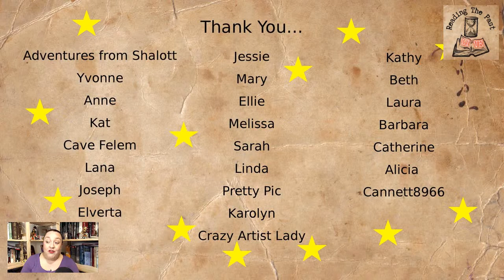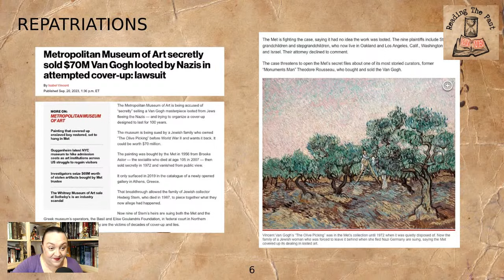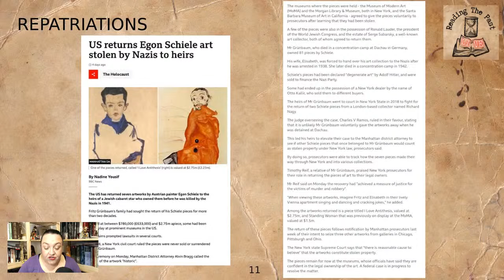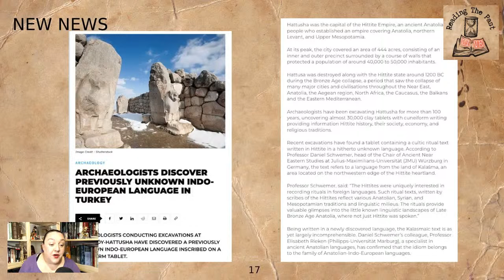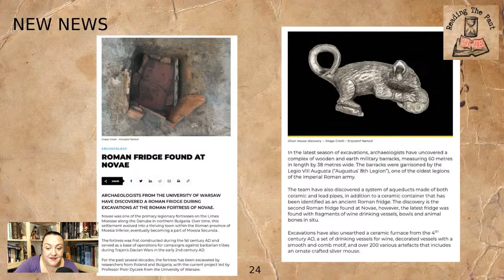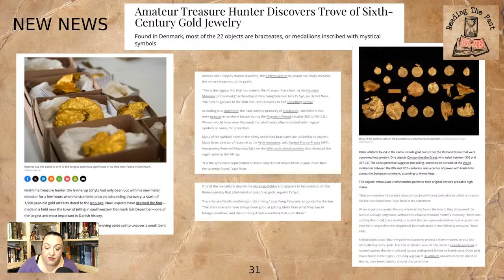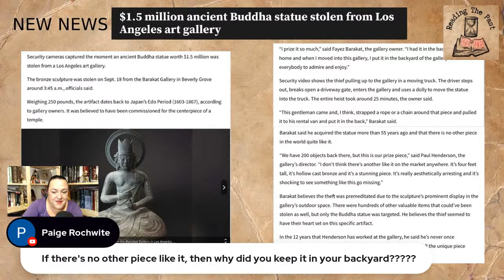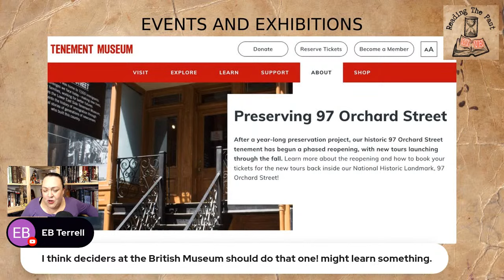History News from September 2023 pt.2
Welcome to this live looking at the history news updates from September 2023...

Opera Pinboard: COMING SOON